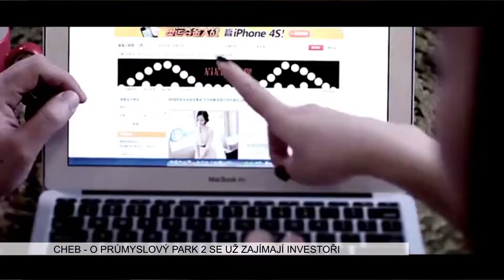Cheb: O průmyslový park 2 se již zajímají investoři (TV Západ)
Velká průmyslová zóna u Chebu, někdy zvaná jako park 2, vznikne možná až za několik let. Přesto už se projevuje zájem o možnosti investování.

„Několikrát se nám už ozval CzechInvest. A to z důvodu, že takto velkou a dobrou průmyslovou zónu v podstatě nikdo jiný v nabídce nemá. Dokonce z vlastní iniciativy přijeli i jedni zájemci, a to čínská společnost. Ta vyrábí sklo, ať už stavební, příp. do automobilů. Ti mají velký zájem. Hlavně je zajímá délka průmyslové zóny. Pro svojí výrobu potřebují rovnou, přes kilometr dlouhou fabriku. Což my bychom splňovali. Samozřejmě jsme úplně na začátku. Nemáme nic domluveno. Neříkám, že tady budou. Ta lhůta, kdy jsme schopni stavět, je poměrně dlouhá. Vlastně až po roce 2020. Takže uvidíme. Ale už teď se tady projevuje s takovýmto dlouhým odstupem poměrně výrazný zájem,“ myslí si starosta Chebu Petr Navrátil.

Zatímco u prvního průmyslového parku se pozemky rozdělily na řadu menších, zde by chtělo město prodat vše jednomu velkému zájemci.

„My bychom rádi diverzifikovali průmyslovou výrobu v Chebu. Rádi bychom, aby ve městě byly takové malé výrobny, o pár zaměstnancích. Na stávající zóně jsou továrny, které mají 100 až 400, maximálně 500 zaměstnanců. V poslední fázi, vlastně nejvzdálenější, bychom potom rádi nějakého opravdu jednoho velkého strategického partnera, já tak tomu trošku říkám Tesla, který by zabral, pokud možno nejlépe celou plochu. Vlastně by využil celé území k jednomu velkému účelu. Takto bychom zde měli jak malé, střední, tak i jednoho velkého výrobce,“ dodal Navrátil.

V připravovaném průmyslovém parku chce investovat jeden z největších výrobců skla, firma Xinyi Glass Holdings Limited. Průmyslový park Cheb II. o rozloze přes 140 hektarů má vzniknout na pozemcích nedaleko stávající průmyslové zóny, na kterých nyní hospodaří školní statek. Díky nedávnému zařazení na vládní seznam rozvojových ploch, kde mají do roku 2022 vyrůst s podporou státu nové strategické průmyslové zóny, by město mělo mít velkou šanci, že se mu na vybudování jeho infrastruktury podaří sehnat dotační prostředky.